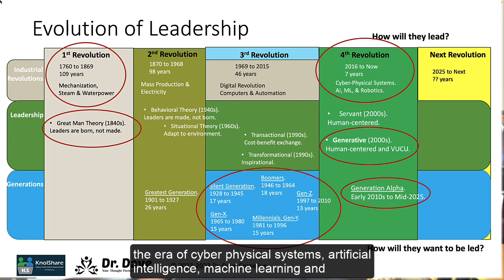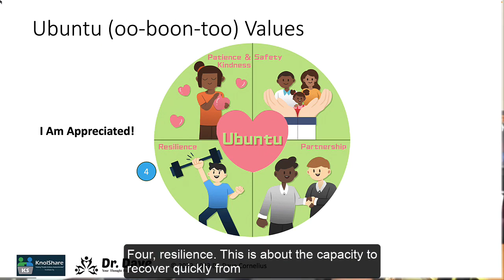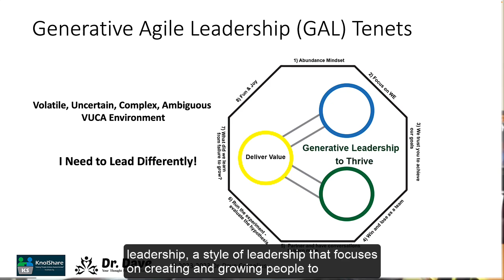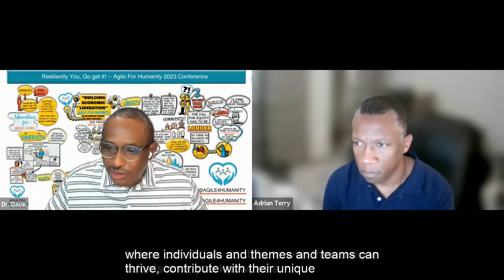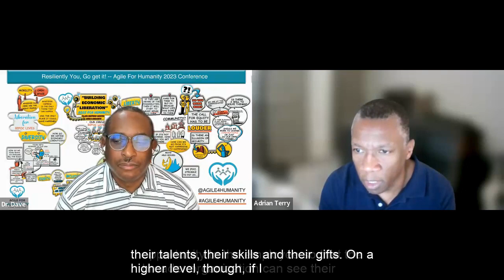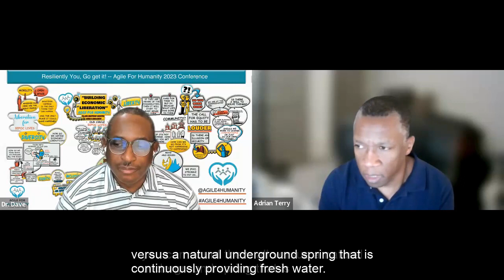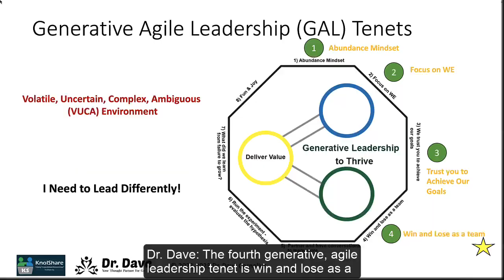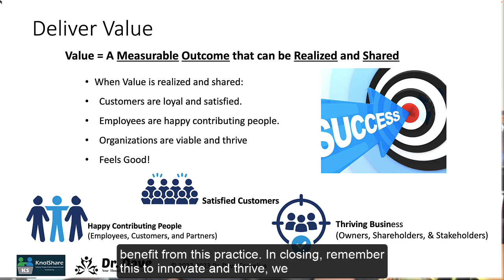Generative Leadership To Thrive (GLTT) Introduction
Dr. Dave Cornelius introduces the inaugural GLTT cohort.  He describes the key learning in this introduction as 1) Ubuntu principles and values, 2) Generative Agile Leadership (GAL) tenets, and 3) Deliver Value for organizations to thrive.